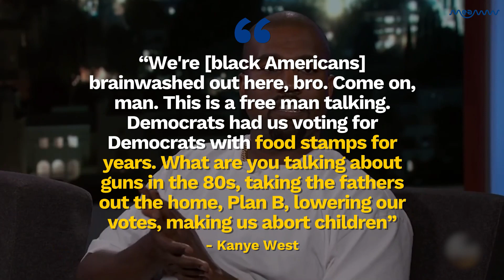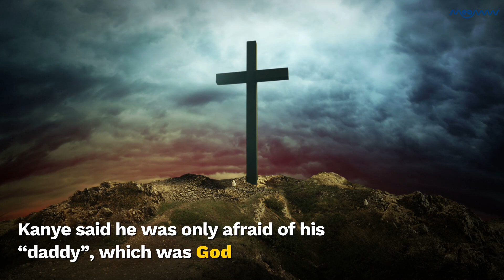Kanye West Claims Democrats "Brainwashed" Black Americans To "Abort Children" | MEAWW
Rapper Kanye West also said he wasn't afraid of being 'cancelled' for his views, because: 'I'm only afraid of my daddy, God'